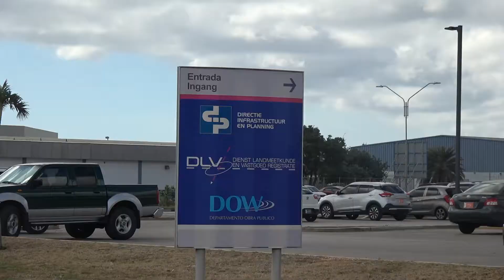E Arubiano VIDEO Recordatorio pa tur persona cu a logra haya un kavel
ORANJESTAD,Aruba
Directie Infrastructuur en Planning Aruba ( DIP) ta recorda tur esnan cu a logra haya kavel pa ta presente mayan dia 2 y 3  februari pa ta presente na DIP pa asina oficialmente por ricibi e kavel. E oficina di DIP ta habri for di 8 or di mainta te cu 4 ora di atardi. Esnan cu tin e kavel riba nan nomber mester ta presente , no ta acepta machteging